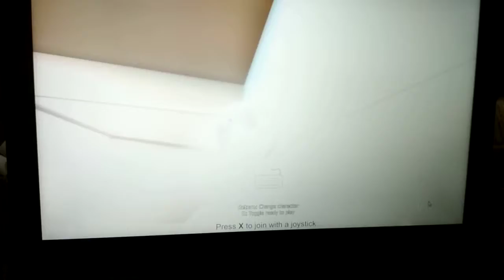So I played sanicball,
Idk I just liked this game and I'm poor so deal with the quality.